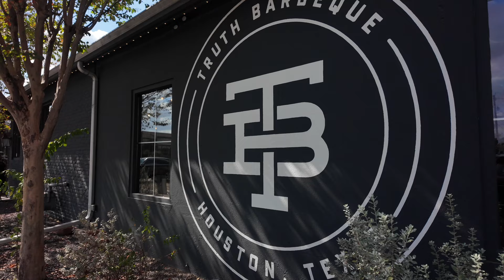Truth Barbeque - Houston, Texas - Personal Tour By Leonard Botello IV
Owner Leonard Botello IV gives us an AMAZINGLY detailed tour (one of the BEST) of Truth Barbeque in Houston, Texas.
Lunch: Tuesday - Sunday 11am - Sell out
Dinner: Tuesday - Saturday 5pm - Sell out